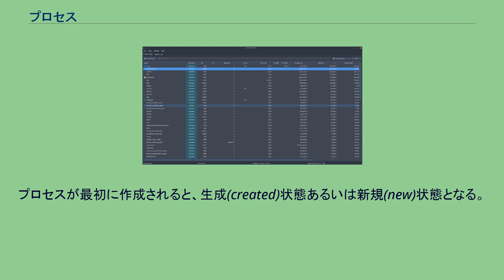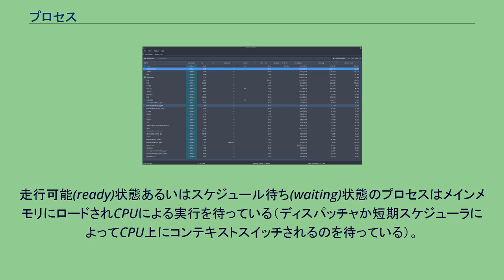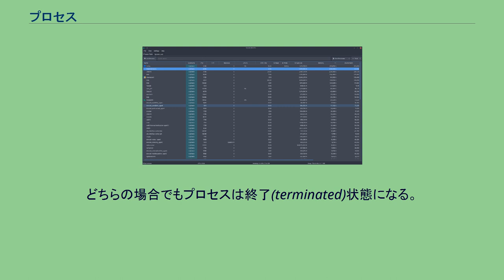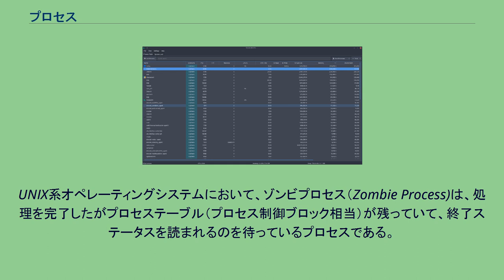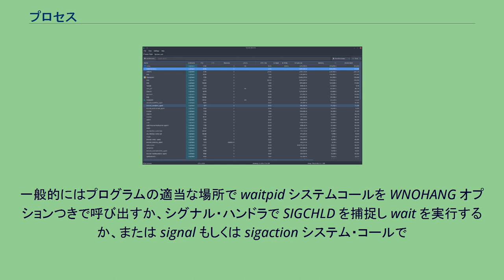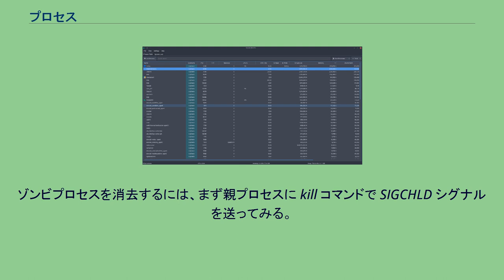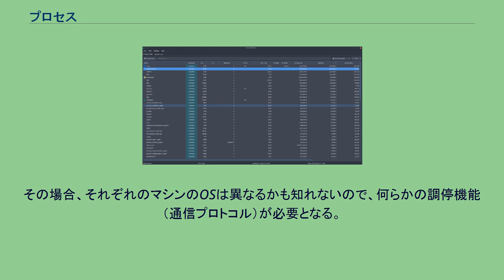プロセス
プロセステーブル プロセスとは、処理のことである。
情報処理においてプログラムの動作中のインスタンスを意味し、プログラムのコードおよび全ての変数やその他の状態を含む。
オペレーティングシステム (OS) によっては、プロセスが複数のスレッドで構成される場合があり、命令を同時並行して実行する。
コンピュータプログラムは命令の受動的集合体である。
プロセスはそれら命令の実際の実行である。
同じプログラムに対応する複数のプロセスが存在しうる。
例えば、同じプログラムのインスタンスをいくつか開始することは、複数のプロセスの実行を意味することが多い。
マルチタスクは複数のプロセスがプロセッサ（CPU）や他のシステム資源を共有するための技法である。
各CPUはある時点には1つのタスクだけを実行している。
しかし、マルチタスクでは各プロセッサに各タスク間で切り替えさせることができ、各タスクの終了を待たずに次々とタスクを実行できる。
OSの実装にもよるが、タスク間切り替えは入出力操作の際に行われたり、タスクが明示的に切り替え可能であることを指示したり、ハードウェア割り込みの際に行われたりする。
マルチタスクの典型的形態としてタイムシェアリングがある。
タイムシェアリングは、対話型ユーザアプリケーションの素早い応答を可能にする技法である。
タイムシェアリングシステムでは、コンテキストスイッチが高速に行われる。
そのため、同一プロセッサ上で複数のプロセスが同時に実行されているように見える。
複数プロセスを同時に実行することを並行性 (concurrency) と呼ぶ。
セキュリティと信頼性のため、現代のOSは個々のプロセス間での直接の通信ができないようにしており、厳密に統制・制御されたプロセス間通信機能を提供している。
一般に、プロセスは以下のようなリソースから構成される（あるいは所有している）: OSは各プロセスのこれらの情報の大部分をプロセス制御ブロックというデータ構造に保持している。
これらリソースの一部、少なくともプロセッサの状態情報は、プロセスというよりもスレッドに対応している。
オペレーティングシステムはプロセス同士を分離させておいて必要なリソースを割り当て、プロセス間で互いに干渉しあってシステム障害（例えば、デッドロックやスラッシング）を発生したりしないようにする。
オペレーティングシステムはプロセス間通信の機構も用意してプロセスが安全に通信し合えるようにしている。
プロセスは、その役割で分類すると、OSの機能を実現するシステムプロセスと、ユーザー権限で実行されるユーザープロセスがある。
プロセスは、そのプログラム部分の性質で分類すると、以下のようになる。
コンピュータ制御ソフトウェアは1960年代初めまでに IBSYS のような監視制御ソフトウェアから実行制御ソフトウェアへと発展した。
コンピュータは高速化していったが、CPU時間は安価ではなく、しかも完全に使われたわけではない。
そのためマルチプログラミングが必要とされ、また可能となった。
マルチプログラミングとは、複数のプログラムを同時に（並行に、同時に並列ということもある）実行することを意味する。
当初は単一のプロセッサ上で動作し、少ない資源を共有していた。
マルチプログラミングはまた、より幅広い用語であるマルチプロセッシングの基本形態でもある。
プログラムは、プロセッサへの命令列で構成されている。
単一のプロセッサは一度に1つの命令しか実行できない。
つまり同時に複数のプログラムを実行することは不可能である。
プログラムは長い待ち合わせが必要な計算資源（入力など）を必要とすることがあり、時間のかかる操作（プリンターへの出力など）を行うこともある。
そういったとき、プロセッサは何もしていない「アイドル」状態になる。
プロセッサを常に動作させるため、そういった入出力待ち状態のプログラムの実行を中断し、別のプログラムを起動または再開させる。
ユーザーから見れば、複数のプログラムが同時に動作しているように見える。
間もなく「プログラム」の観念は「実行中プログラムとそのコンテキスト」という観念に拡張された。
これがプロセスという概念の誕生である。
これは、リエントラントなコードの発明とともに必要になった。
スレッドという概念が生まれるのはその少し後になる。
タイムシェアリングシステム、コンピュータネットワーク、マルチプロセッサ、メモリ共有型コンピュータなどが登場し、古い「マルチプログラミング」は真の...